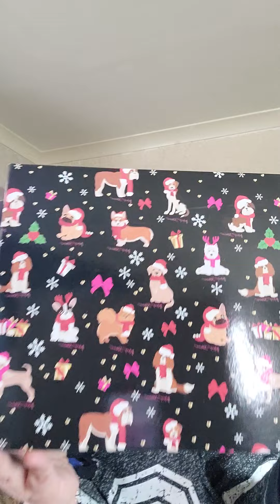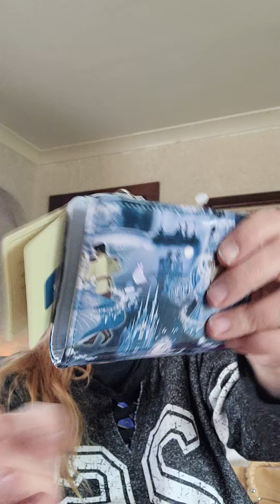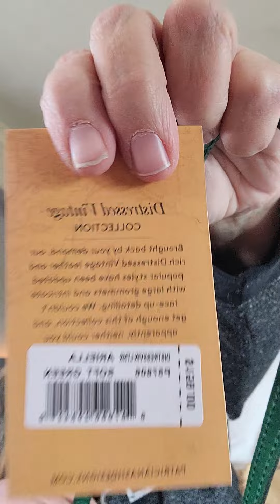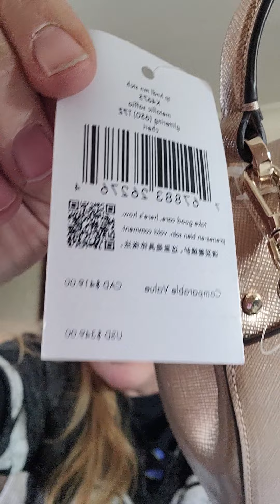Wednesday Clearance, New and Rehab Sale!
Welcome to my NEW Channel!! I want to do mobile lives but I am soo new that I do not have enough subscribers to host a live show with my mobile device!

Few key points:
➡️ Shipping rates are included in the price and is for USA only. International customers please email for options.

Now for the goodies!

1. Nubuck Dooney as is $125😀SOLD
2. Clearance Fossil handbag/Crossbody with front pockets $50 as is. Refreshed $65
3. Clearance Quilted Crossbody kate spade $50 as is. Refreshed $65
4. Betsey Johnson gift set NWT $60
5. Gold kate spade polka dot tote $65
6. Vintage coach belt pouch $35😀SOLD
7. Gucci sunglasses is brown tortoise shell 😀SOLD
8. New small black lodis wallet $40
9. Clearance hobo international wallet as is $30
10. NWOT Lodis phone wallet $45😀SOLD
11. Vintage brown Fossil wallet $55
12. Vintage Michael Kors wallet in black leather
13. Patricia Nash kisslock wristlet $50
14. Patricia Nash handbag with brass handles$70
15. NWT green Patricia Nash crossbody MSRP $159 Badger price $90
16. Mickey Mouse handbag $70
17. NWT kate spade rose gold handbag MSRP $349 Badger price $125
18. Large Hobo international flap bag brown $90😀Sold

Stay crazy!
LadyBadger